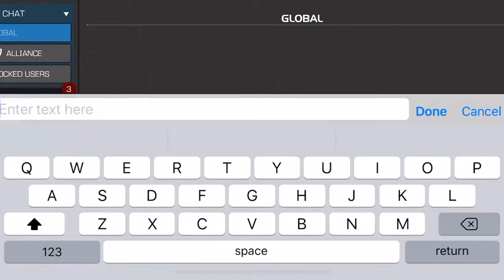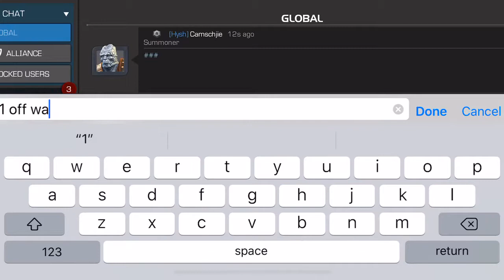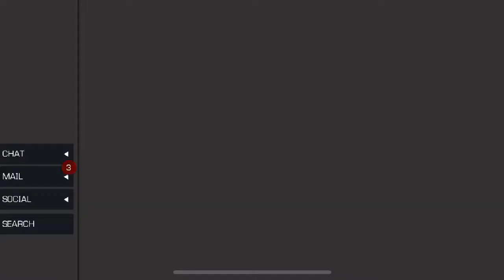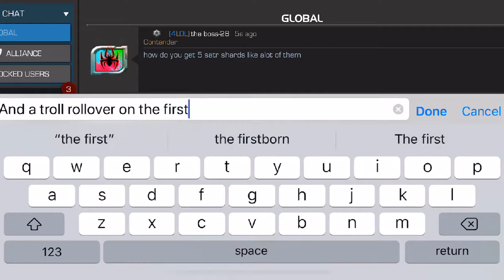Can I get any luck? 4 shots at the new featured 5 star crystal!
Absolute garbage! Hopefully the rest of them after this won’t be that bad!